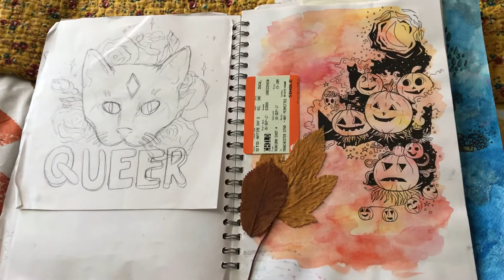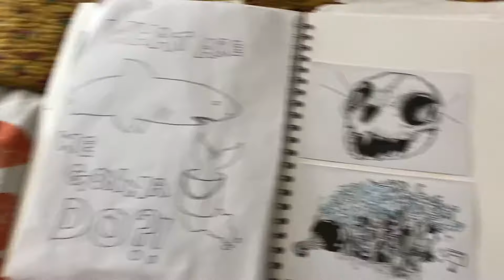sketchbook tour 2017 ☆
i did skip out 13 pages and theres some stuff from 2016 but still this is my finished sketchbook